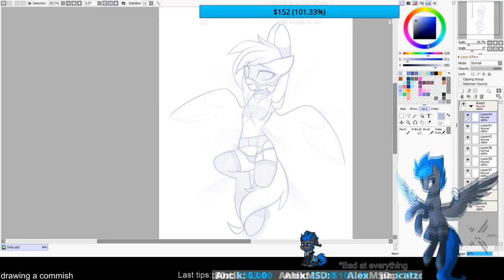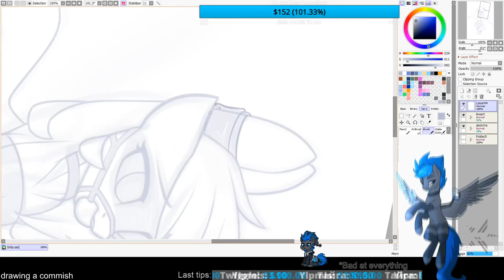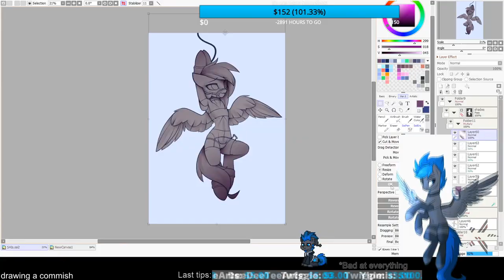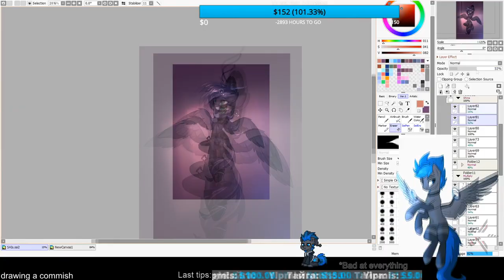[Speedpaint] Gag n cuffs